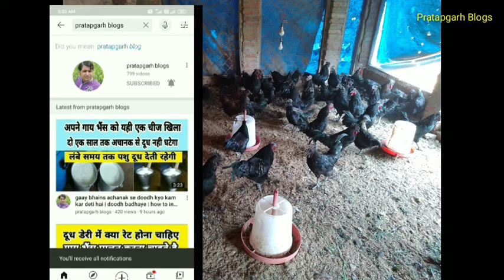कडकनाथ मुर्गी के छोटे बच्चे कितने रु में मिलते है |The cost of a day old baby of Kadaknath chicken ?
cover topic ÷

1. kadaknath poultry farming
2. kadaknath chicken farming in india
3. kadaknath chicken farming in hindi
4. kadaknath poultry farming in india
5. kadaknath farming in hindi
6. kadaknath chicken farming
7. how to start kadaknath farming
8. murgi farm ki jankari in hindi
9. king kadaknath poultry farming in india
10. kadaknath poultry farming in india hindi
11. kadaknath poultry farming in hindi
12. king kadaknath poultry farming in hindi